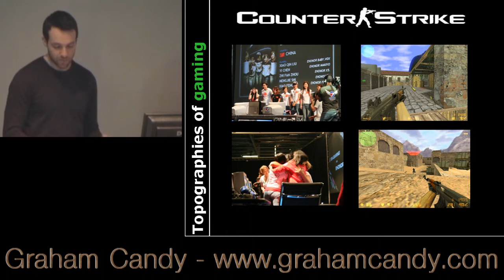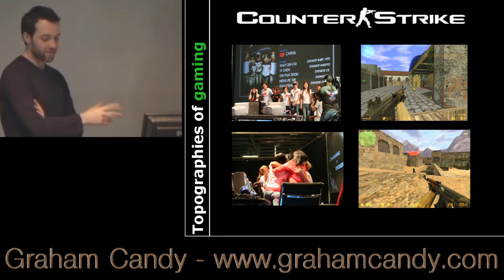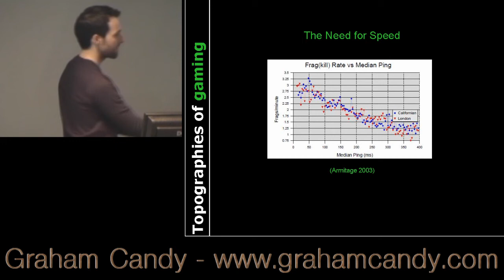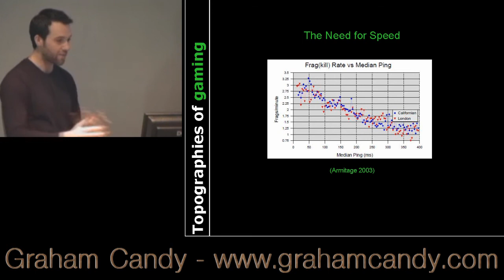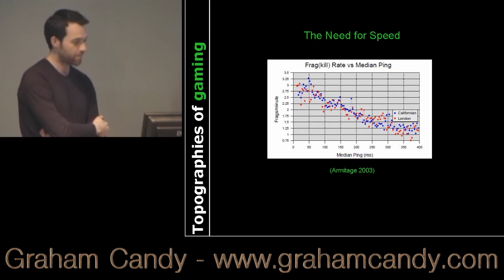Graham Candy - University of California Berkeley - Part 2